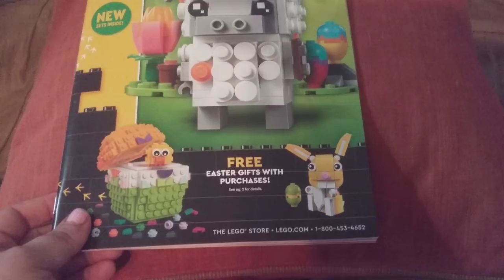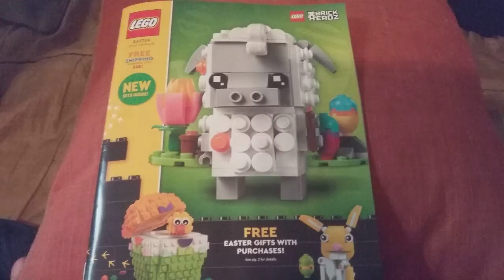Freebies/samples | Tuesday | Lego 2020 catalog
Lego 2020 catalog